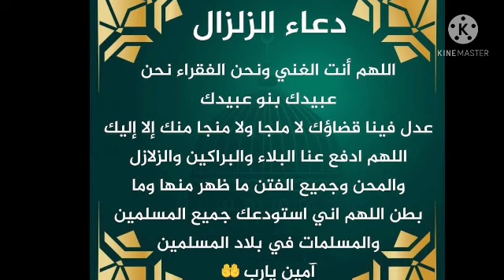نطمنكم عليا بعد الهزة الارضية لدربت في بجاية حكمتنا خلعة كبيرة😷🤕😫😱